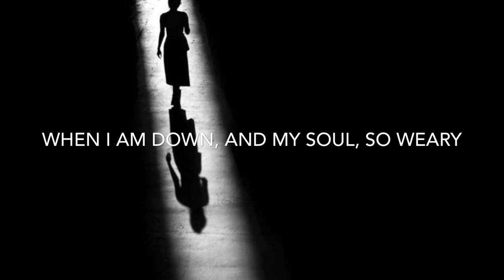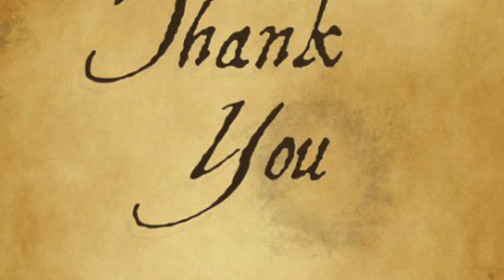You Raise Me Up - Melody Zhao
Performed and Produced by Melody Zhao